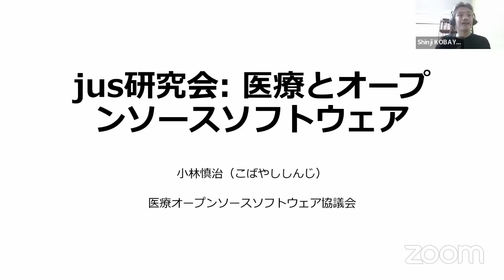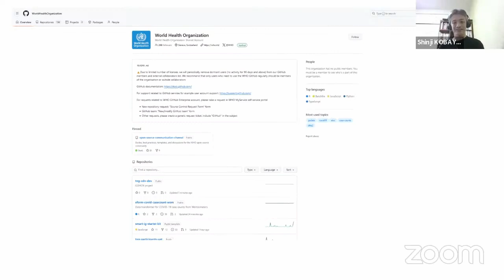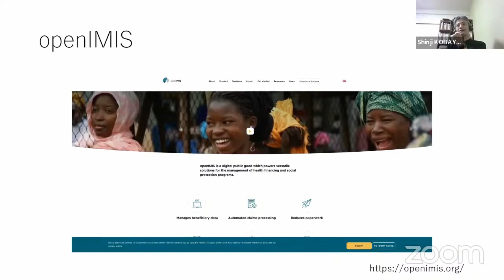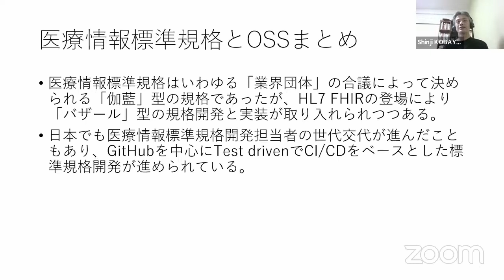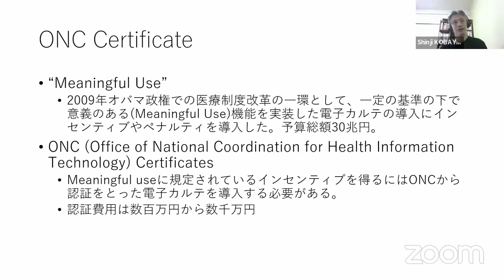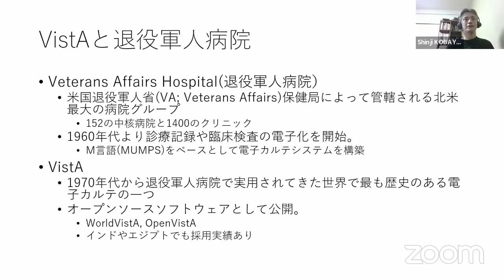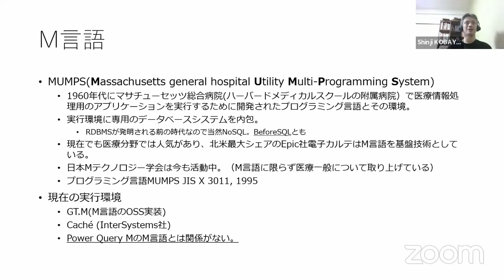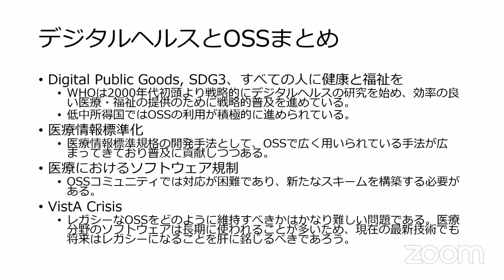jus研究会: 医療とオープンソースソフトウェア 2024-10-19 A-6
このビデオは OSC2024 Online/Fall 10-19 A-6
”jus研究会: 医療とオープンソースソフトウェア”
2024年10月19日(土) 15:00 〜 15:45

SDGs3「すべての人に健康と福祉を」達成するためにWHOはデジタルヘルスの積極的な活用を提言している。

低中所得国での医療を充実させるためにはデジタルヘルスの導入による医療資源の適正な配分が必要であり、安価で高品質なソフトウェア基盤としてオープンソースソフトウェアが積極的に用いられてきた。

本セミナーではDHIS2やOpenMRS, OpenIMISなどの導入事例とりあげ、世界の医療事情とオープンソースソフトウェアについて紹介する。

講師：小林慎治 (医療オープンソースソフトウェア協議会)・松澤太郎 (日本UNIXユーザ会/司会)
担当：日本UNIXユーザ会
レベル：入門編
対象者：医療分野でのソフトウェア開発について興味のある方。
前提知識：どなたでもOKです。
カテゴリー：医療 / 国際保健 / SDGs